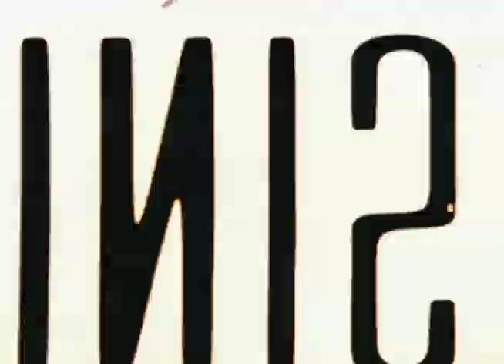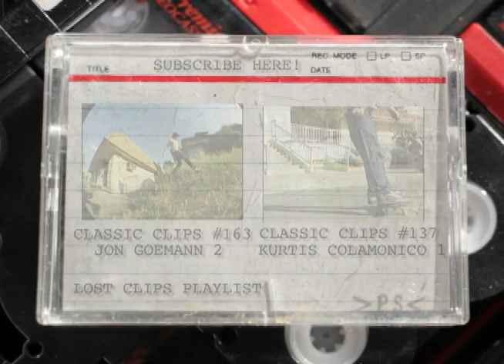Kurtis Colamonico Skateboarding Classic Clips #201 Part 3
Kurtis Colamonico part 3 with more technical wizardry!

Name: Kurtis Colamonico
Location: California
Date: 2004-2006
Filmed by: John Berry and Dave Raelbrook